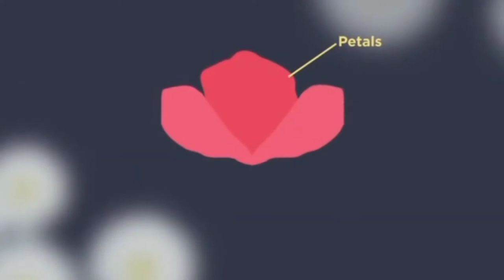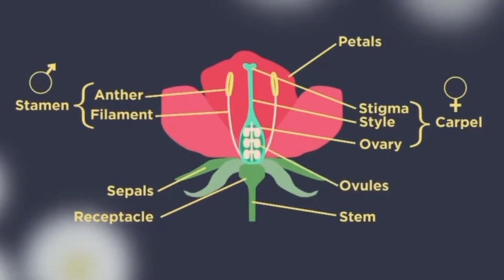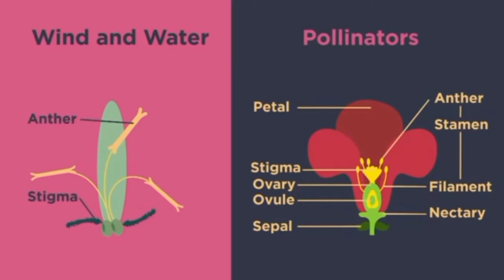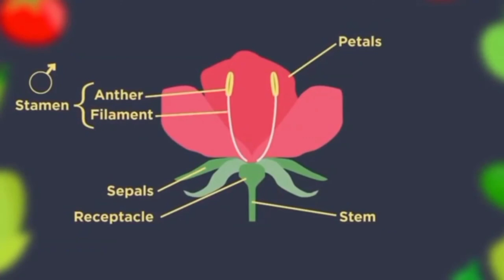sexual reproduction in flowering plants in urdu || Sajjad Khaskheli Official